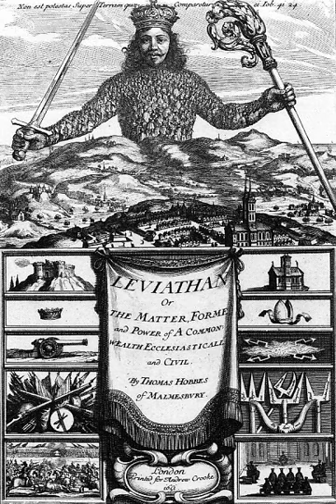Gandhian socialism | Wikipedia audio article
This is an audio version of the Wikipedia Article:
Gandhian socialism

- Socrates

SUMMARY
Gandhian socialism is the branch of socialism based on the nationalist interpretation of the theories of Mahatma Gandhi. Gandhian socialism generally centres on Hind Swaraj or Indian Home Rule authored by Gandhi.
Federation of political and economical power and demonstrating a traditionalist reluctance towards the modernisation of technology and large scale industrialisation whilst emphasising self-employment and self-reliance are key features of Gandhian socialism.
Atal Bihari Vajpayee of the right-wing Bharatiya Janata Party (BJP), and other party leaders incorporated Gandhian socialism as one of the concepts for the party.